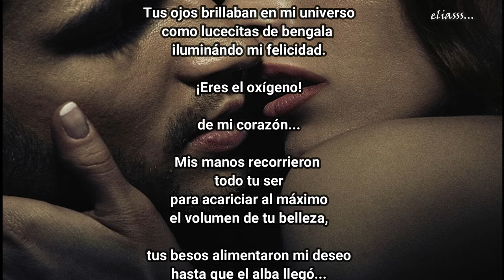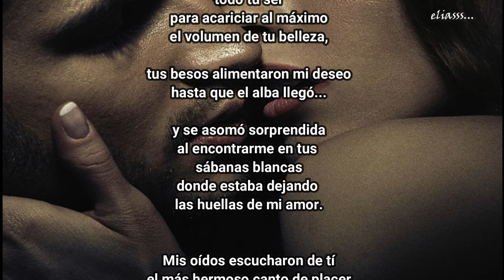MI PIEL DANZÓ EN TU PIEL eliasss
Recorres cada día el laberinto de mi vida para lograr salir de mi corazón,
y dejo que te canses buscando tu salida, para poder mimarte y cobijarte entre mi pecho mi reina hermosa y susurrarte entre mis brazos "que en él entraste para no salir jamás".